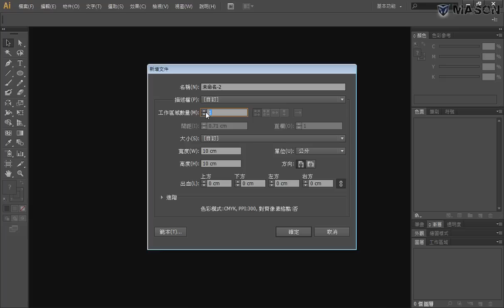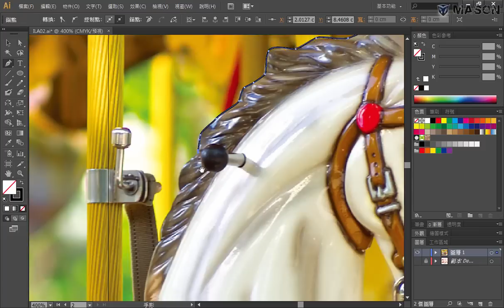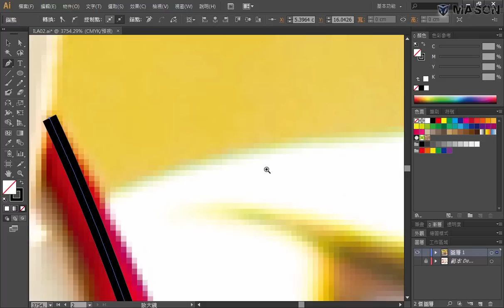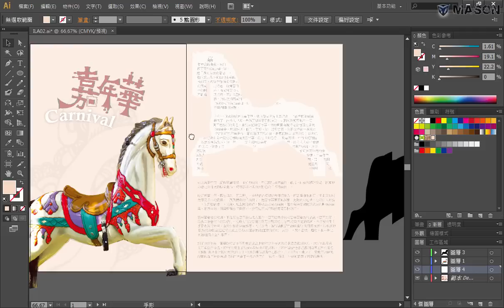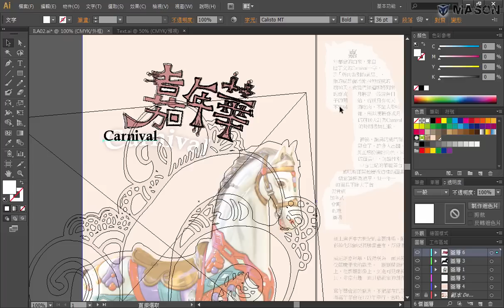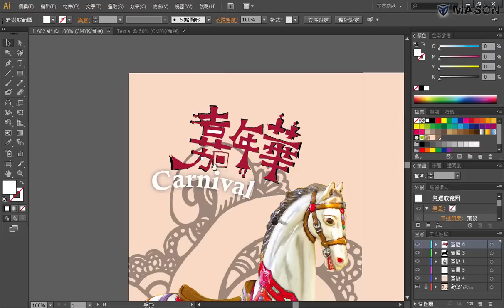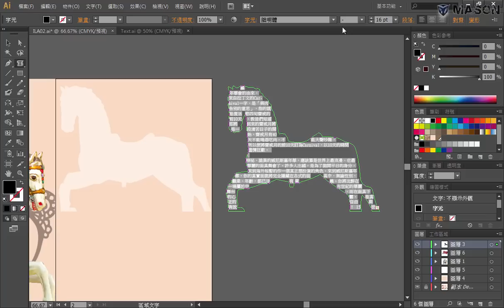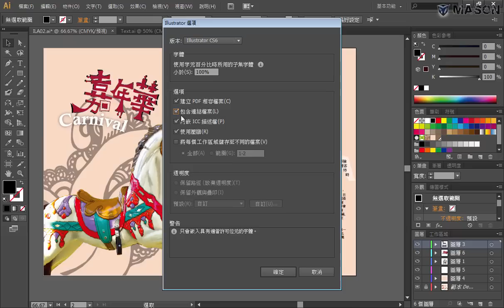TQC+電腦繪圖設計Illustrator_208 嘉年華